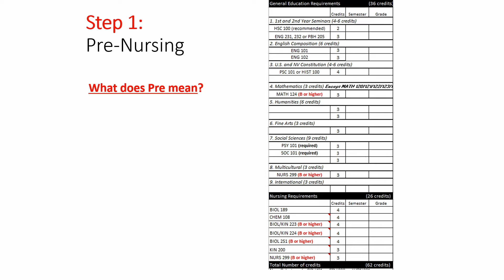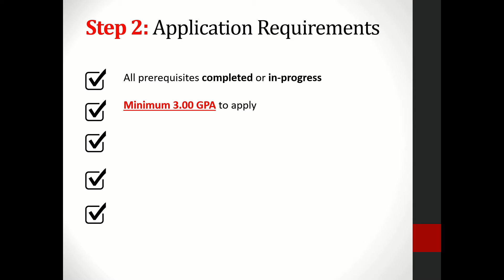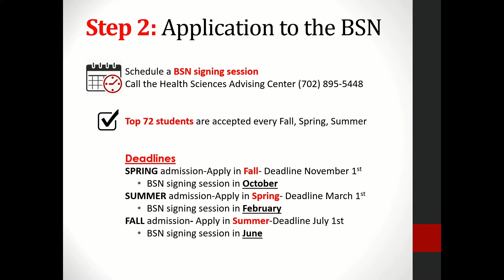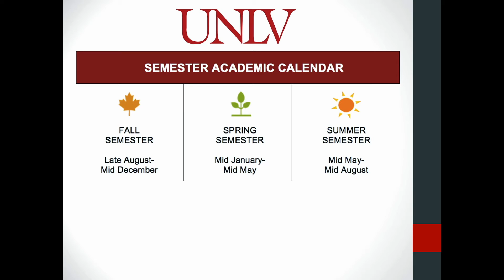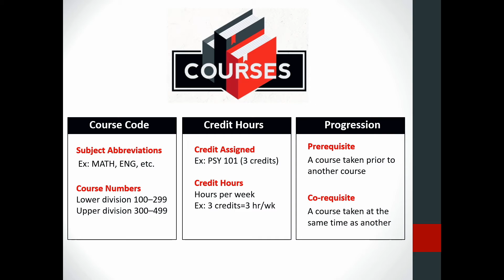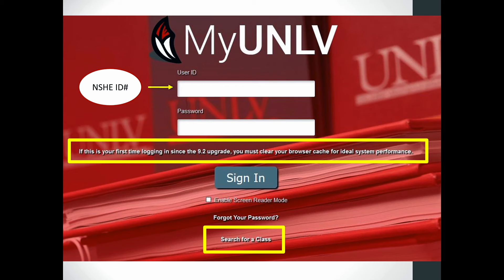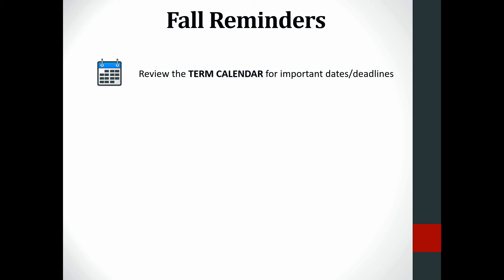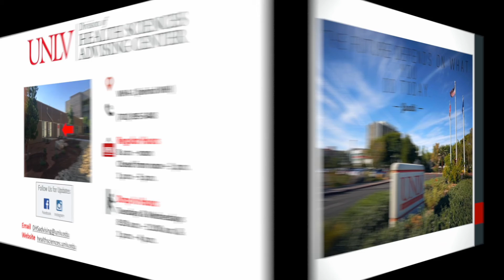2021 NSO Pre Nursing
2021 Welcome video for Pre Nursing